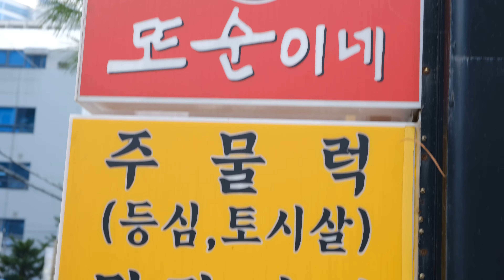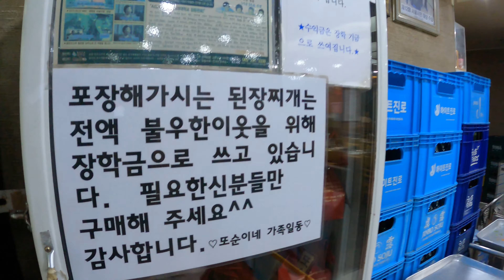서울 선유도역맛집, 소고기집에서 된장찌개만 먹는 곳, 역대급 된장찌개를 맛볼 수 있는 또순이네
된장찌개로 명성이 어마어마한
또순이네 리뷰입니다

점심식사 11:30~14:30 (된장찌개 단품주문가능)